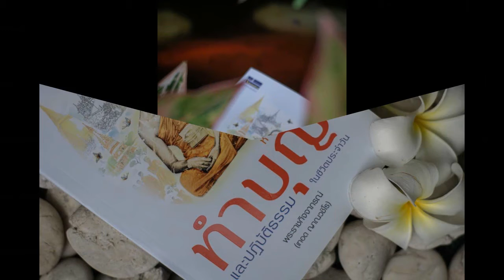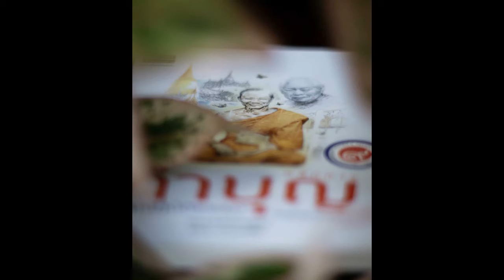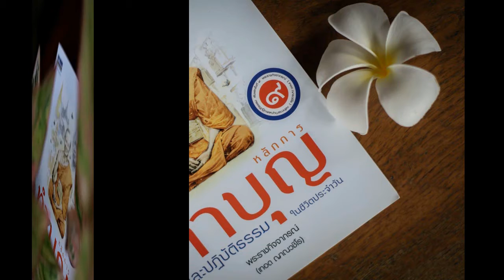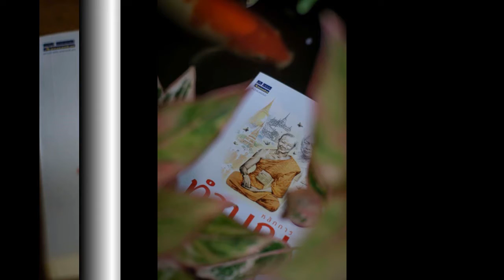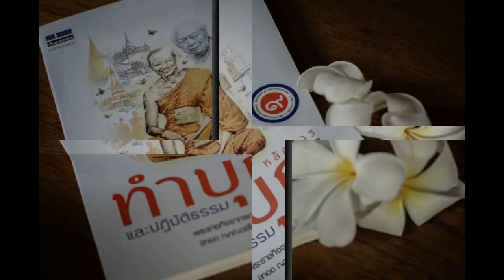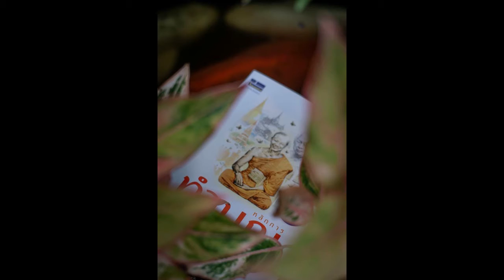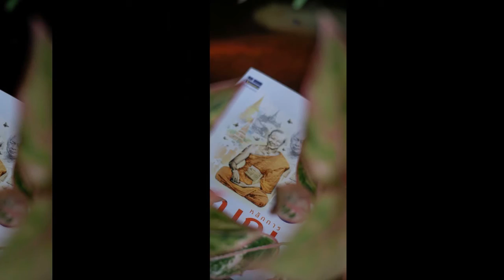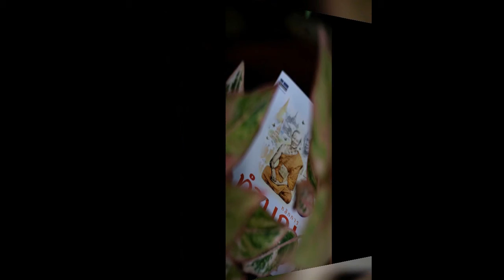หลักการทำบุญฯ 009 ไตรลักษณ์ในชีวิต